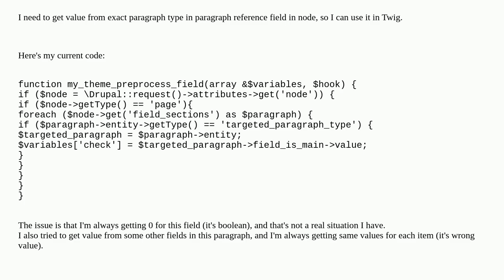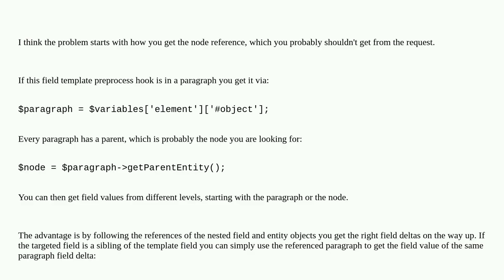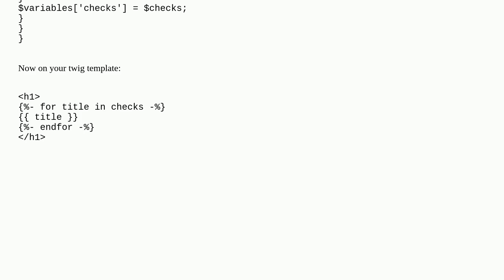Drupal: Can't get real field value from paragraph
Can't get real field value from paragraph

A special thanks goes out to the community

  theming paragraphs 10